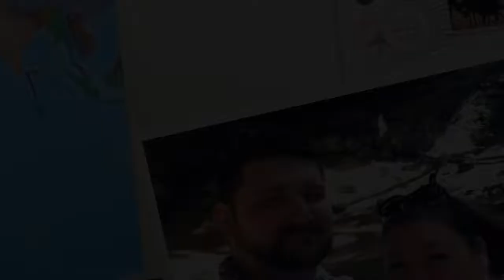Are We Buying A House?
Ken and I look at a house, go shopping, celebrate his promotion (woo!), win some money, and cook!

We're still experimenting with filming, so bear with us while we try different cameras, lighting, and editing techniques!

Join us on Instagram: JustJoKenAround